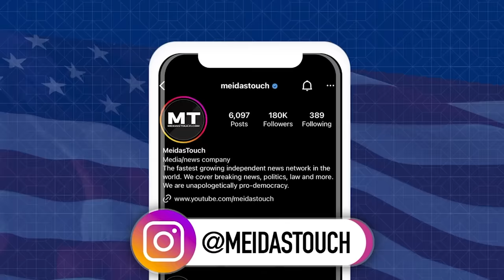Katie Porter BRINGS THE HOUSE DOWN and EXPOSES Republicans to their faces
Rep. Katie Porter put the Republicans' debt ceiling arguments on blast during a masterclass presentation. Meidas contributor Francis Maxwell reacts.